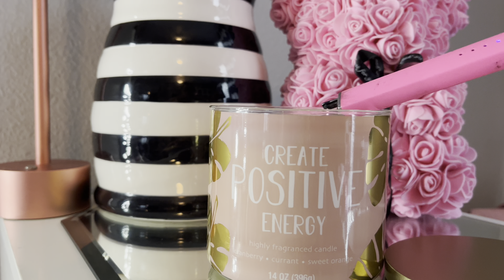VLOG|| A day in my life|| top 6 summer fragrances + girly haul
Temu:
Amazon items mentioned :

Amazon  storefront :

*The  music used to create my content is mines, and i have ALL the rights to it
*some music used in for content purposes only

Shyne Smith
3548 Shelby Ln
DRY1221